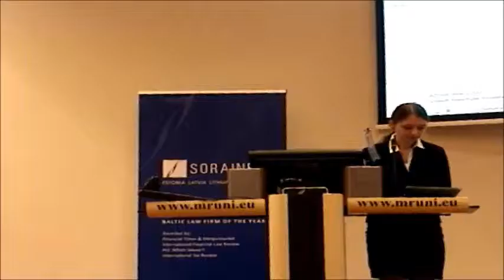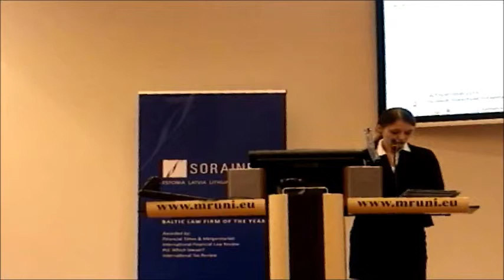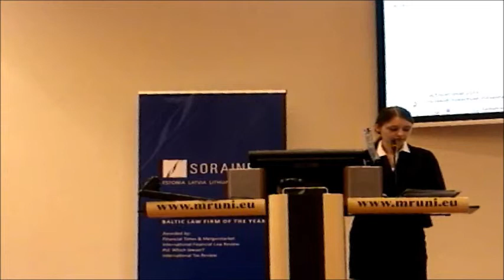Natalia Niestrawska. International Criminal Court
Svečio iš Poznanės Adomo Mickevičiaus universiteto(Lenkija) Mykolo Romerio universiteto Studentų mokslinės draugijos organizuotoje tarptautinėje mokslinėje konferencijoje MMŠ14 skaitytas mokslinis pranešimas.
Pranešimo tema: International Criminal Court. History, modern situation and perspectives for future.